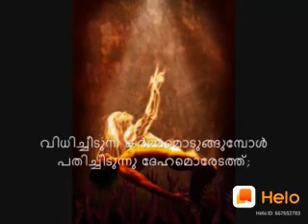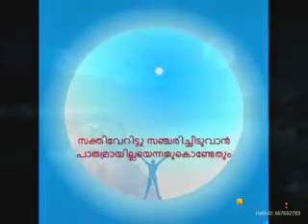Krishan god song Ak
Video from ayushkumar